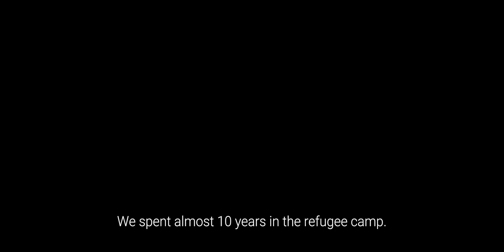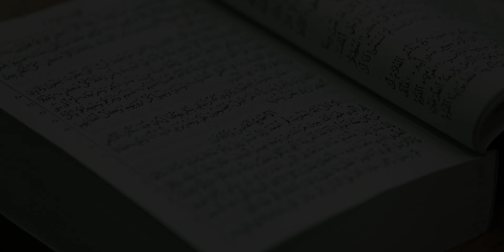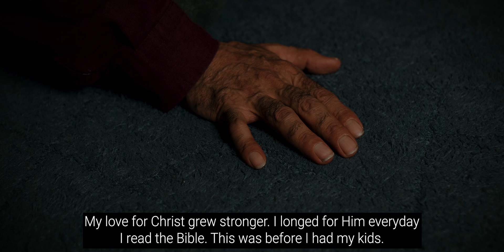Mohammad and His Daughter's Emergency Rescue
Mohammad and his daughter were persecuted in a refugee camp. Thanks to your gracious support, we were able to bring them into one of our Safe Houses. Now, they are beginning to rebuild their lives out of danger and on the solid foundation of Jesus Christ!